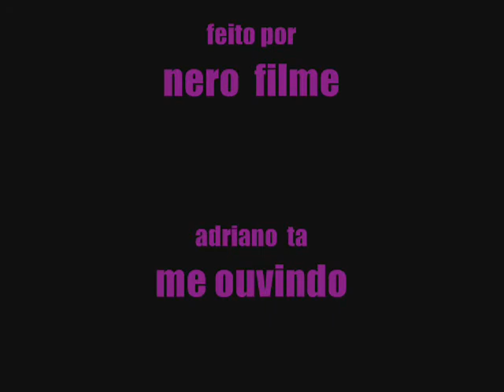molin leandersom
só no  molin molin